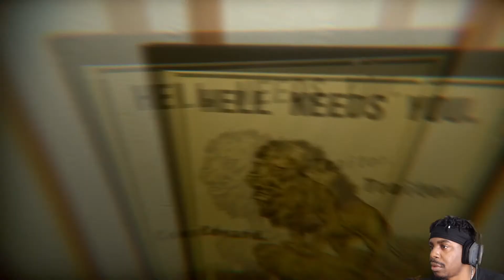Under | I'm on my first cruise!!!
Hey this is RyshouJ Gaming, Friday Night Horror Game time!! Taking a look at Under.